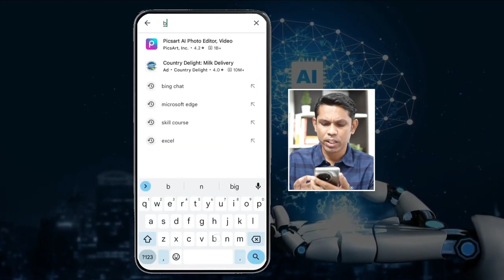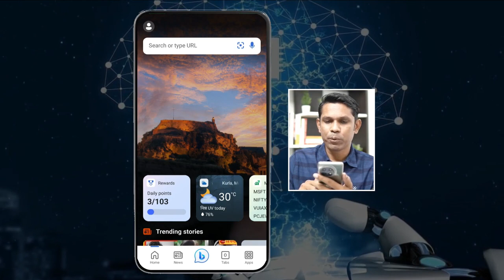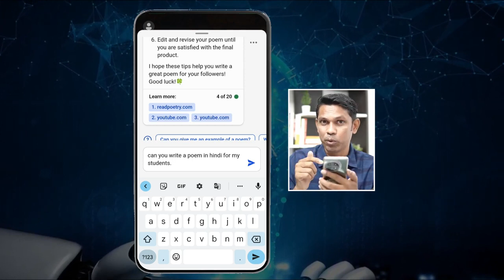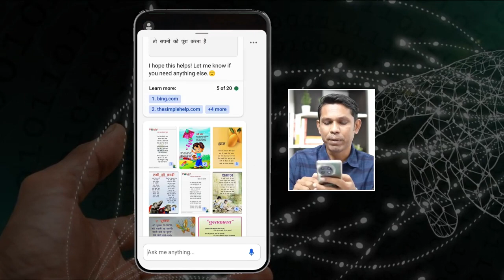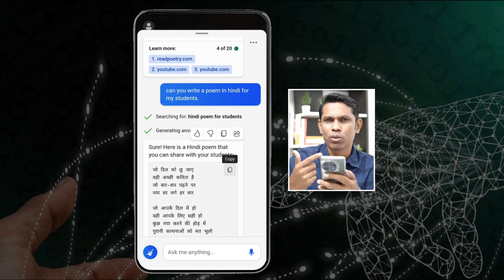Master AI on Your Smartphone in Under 5 Minutes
Master AI on Your
Smartphone in
Under 5 Minutes!

●▬▬▬▬▬▬▬▬▬▬▬ஜ۩۞۩ஜ▬▬▬▬▬▬▬▬▬▬▬●
●▬▬▬▬▬▬▬▬▬▬▬ஜ۩۞۩ஜ▬▬▬▬▬▬▬▬▬▬▬●